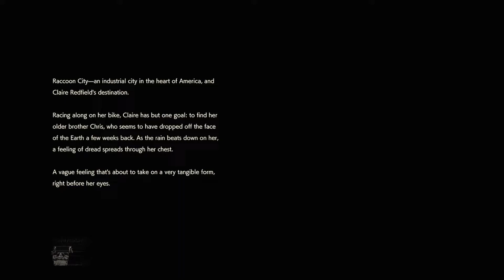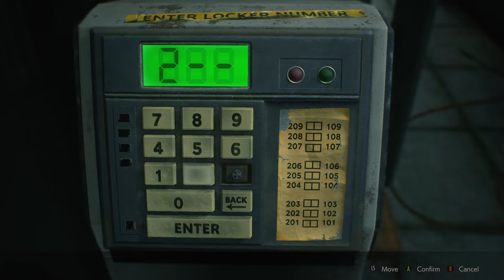RESIDENT EVIL 2 REMAKE Claire A Gameplay Walkthrough Part 1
Resident Evil 2 is a remake of the 1998 game Resident Evil 2 for PlayStation. Unlike the original, which uses tank controls and fixed camera angles, the remake features "over-the-shoulder" third-person shooter gameplay similar to Resident Evil 4 and more recent games in the series that allows players the option to move while using their weapons similar to Resident Evil 6.
The assisted and standard difficulty modes deviate from the original by featuring autosaves and allowing players to save as often as they would like inside safe rooms. If the player chooses to play on "Hardcore" difficulty, players will be required to collect and use a finite number of ink ribbons to save the game's progress, much like in the original game.